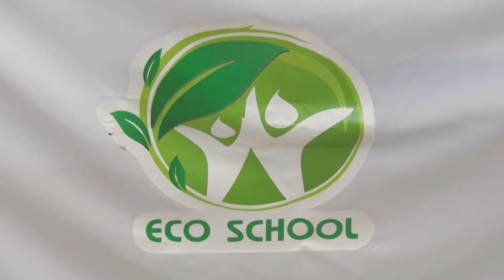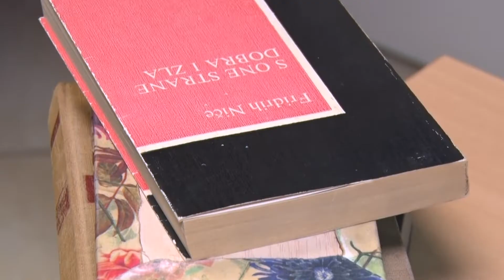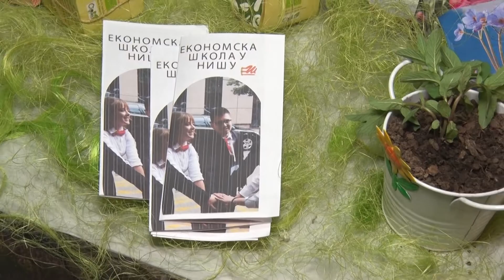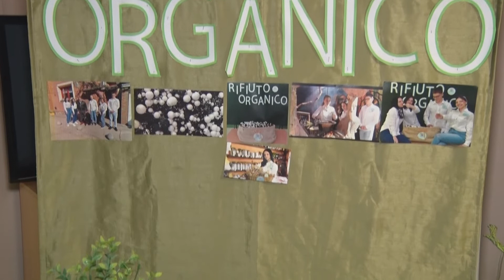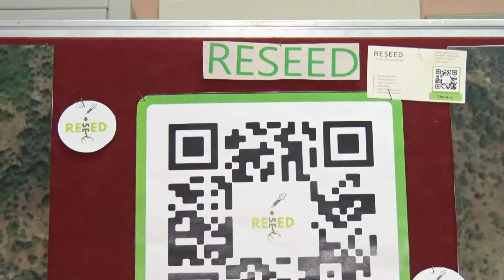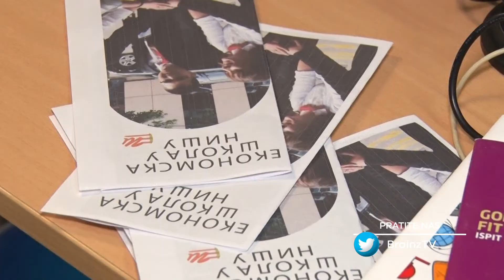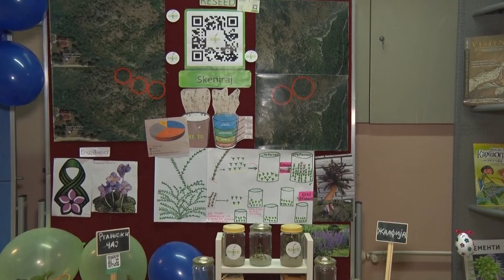Eco budućnost - Učeničke kompanije Ekonomske škole u Nišu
Raznovrsne učeničke kompanije Ekonomske škole u Nišu predstavile su svoje jedinstvene ideje na jedinstvenim informativnim štandovima. Kroz višemesečne pripreme i realizaciju projekata, ekipe imaju priliku da ožive svoje ideje kako bi ih predstavili ne prestižnom nacionalnom takmičenju. Turizam, digitalna pismenost i biljni napici samo su neke od ideja koje pokazuju širok spektar interesovanja mladih, ali i njihovu spremnost da savladaju raznovrsna ekonomska, tržišna i marketinška pitanja koja prate svakodnevno poslovanje jedne kompanije.